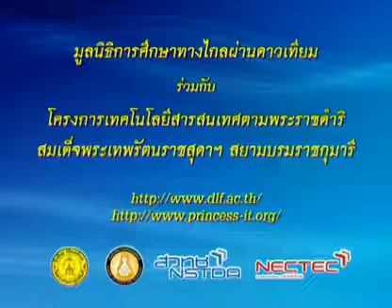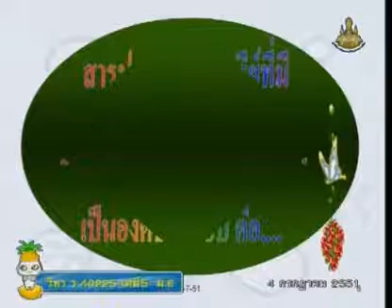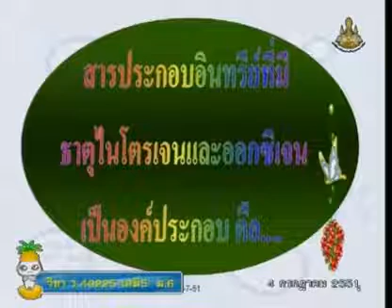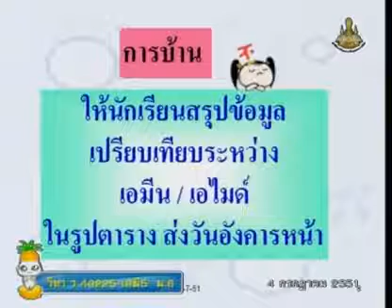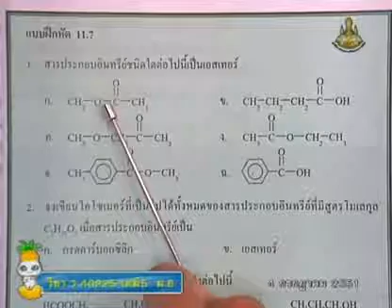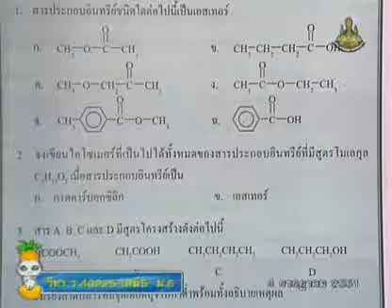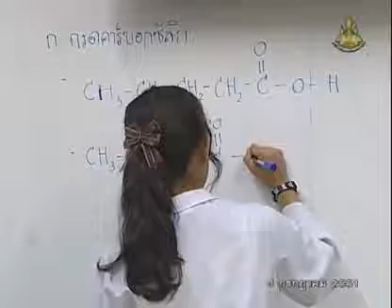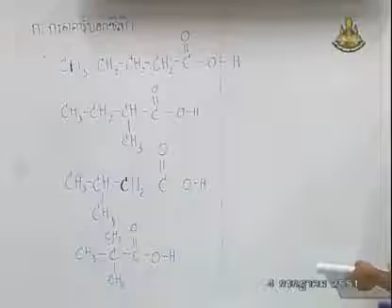078 51chM6 022Ah chemistrym 6 เคมีม 6